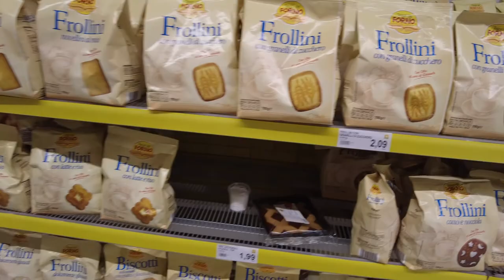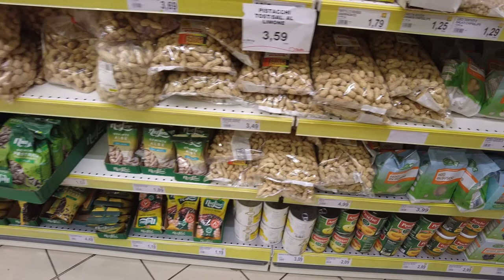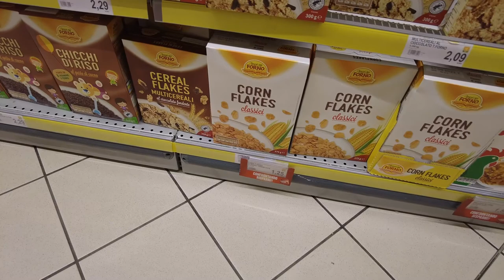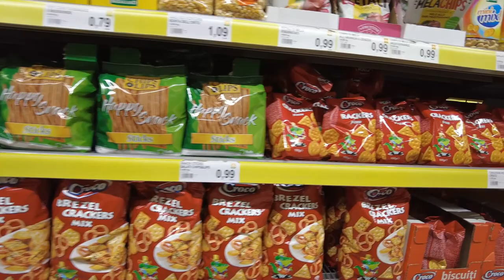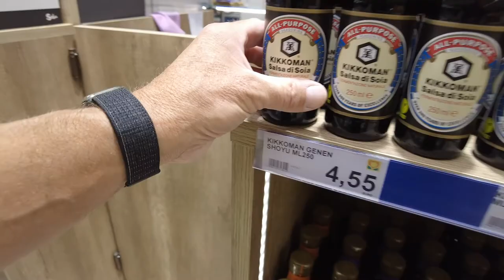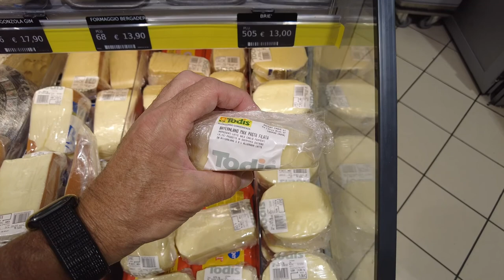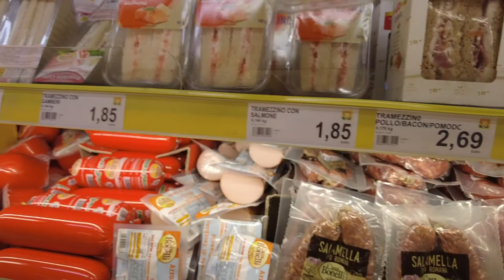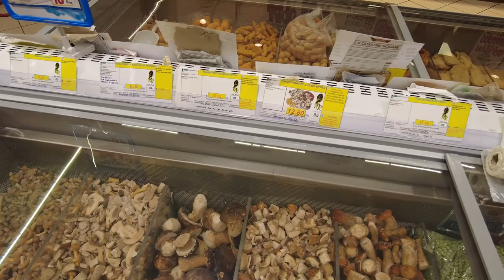Buying food from Grocery store in Ciampino. Todis Store. - Ciampino Italy - ECTV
Howdy Everyone.  This is just shopping in the Local Todis grocery store or market or super market and seeing what the prices are.  This way you know if you come here what to expect to pay and what you can expect to buy there.  Its really a big nice store.  NO ONE spoke english but thats kinda to be expected in a small town.  =)